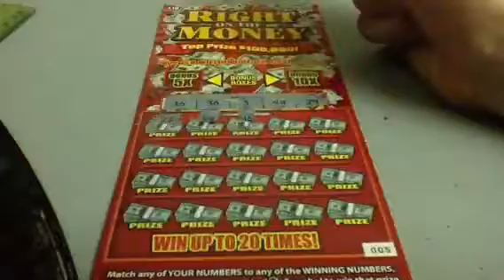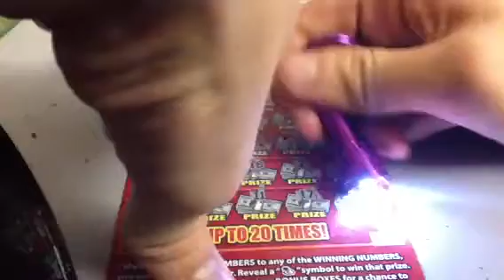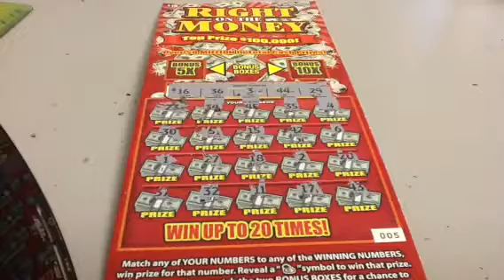Right on the Money Scratch Off 62R11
Episode No. 62R11